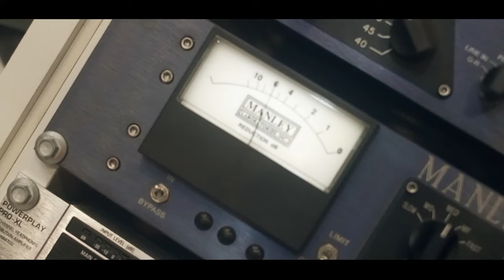Mc Dri - Zé Mané [Web-Clipe Oficial] Prod. DJ Rhuivo.